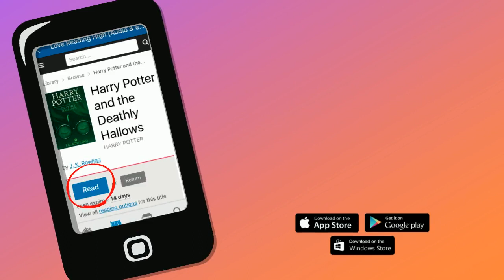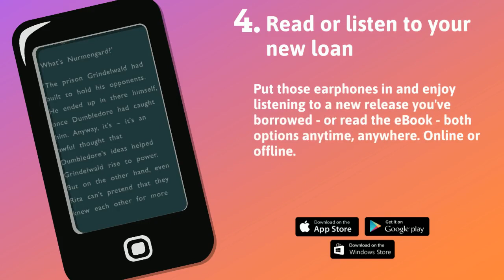ePlatform Tips & Secrets for Libraries Episode #1: Getting Started